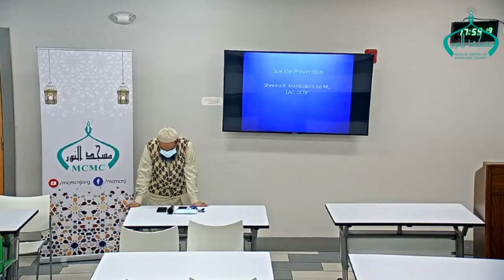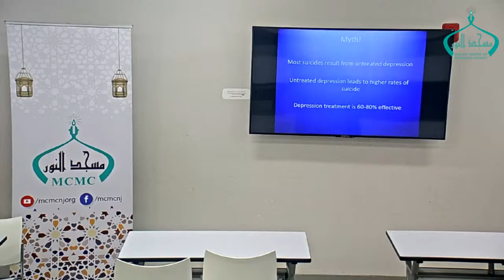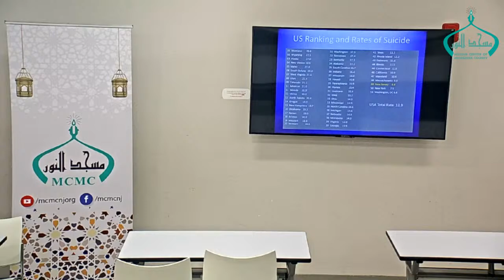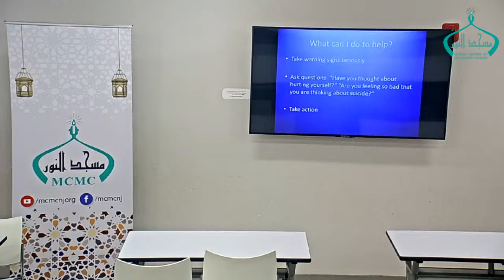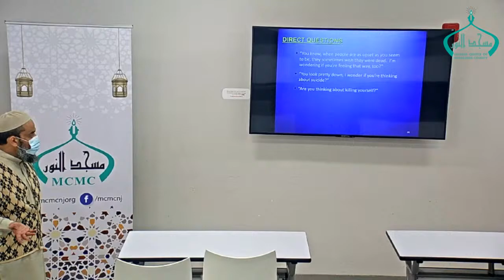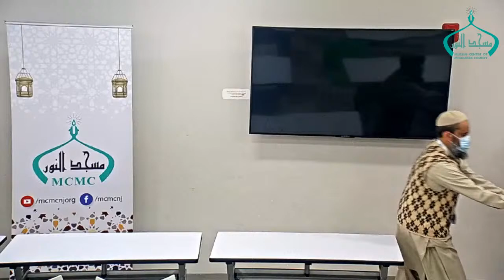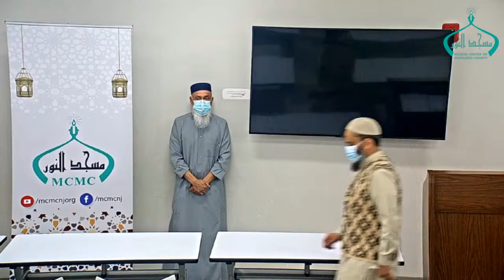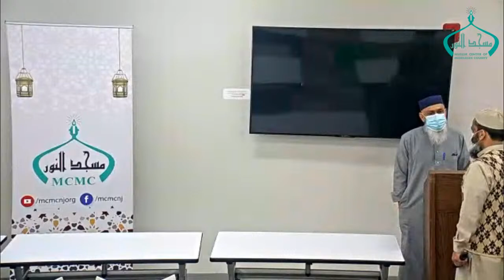SUICIDE MYTHS VS. REALITIES